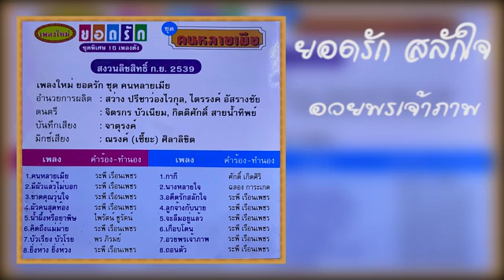คนหลายเมีย ยอดรัก สลักใจ อัลบั้ม ชุดพิเศษ 16 เพลงดัง